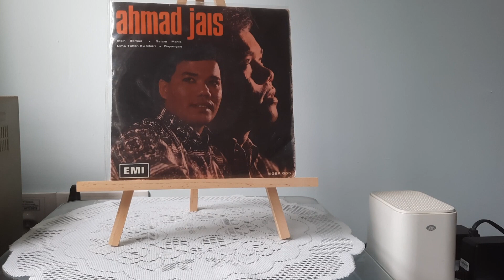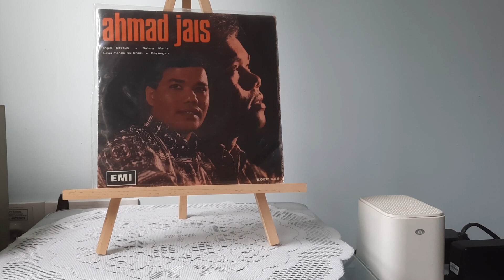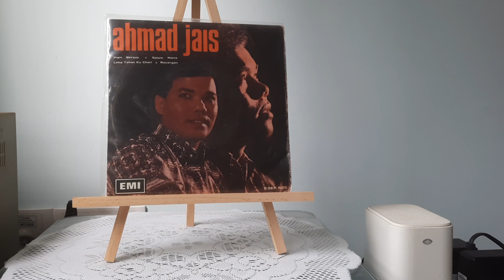Ahmad Jais 'Lima Tahun Ku Cari'